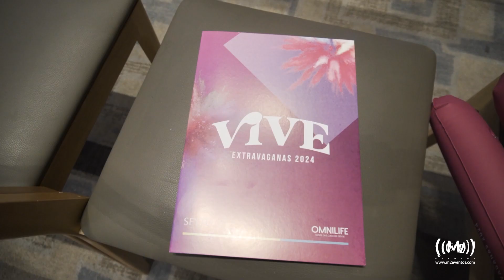M2 Eventos - Hyatt 17 Fev 2024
Evento Vive Extravaganas 2024 OMNILIFE

Serviços M2 Eventos - Sonorização, Iluminação, Painéis LED, TV's, DJ, LJ e VJ
Produção @sdaeventos@sdaeventos